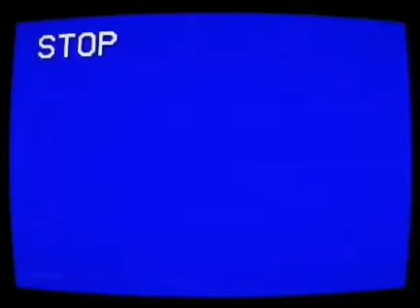🤩Es ist wieder soweit😱SONDELN IN FRANKEN startet wieder🎉🎉🎉 heute um 22 Uhr ist das Video da....